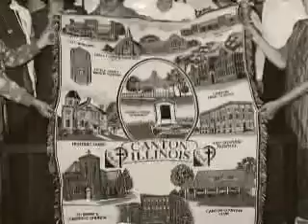Helen Taraboletti Memorial Tribute Video